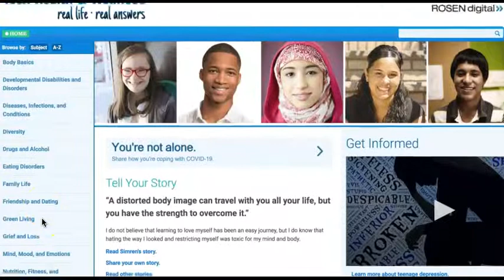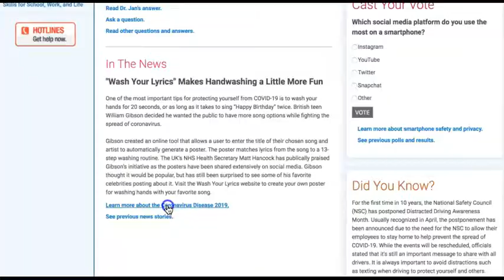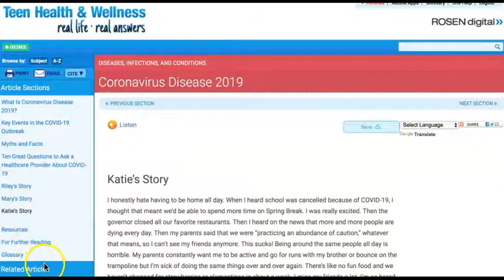Teen Health & Wellness Overview March 2020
Overview of Teen Health & Wellness